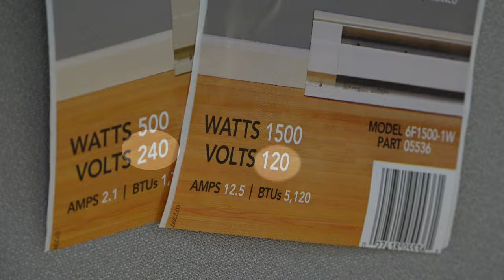Cadet electric baseboard heater | Cadet Heat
Learn more about the Cadet electric baseboard heater. Enjoy the simple warmth of reliable, quiet convection heat.

IMPORTANT NOTE: If you feel uncomfortable doing this work, or doing the wiring, have a qualified electrician help you.